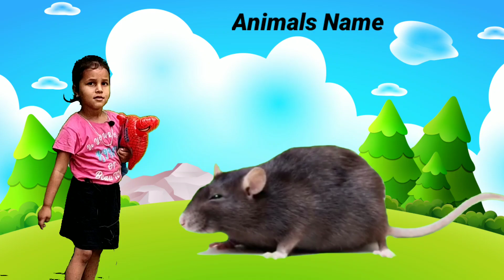Learn Animals Name with Cute Girl || Animals Video Chimpanzee, Cow, Rhino, Dog, Tiger, Cat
animals video
Animals name
Cow
cow sounds
cow video
Cows mooing
amba
pets animals
pets video
cat
dog
zebra
sheep
education video
kid's video
education video